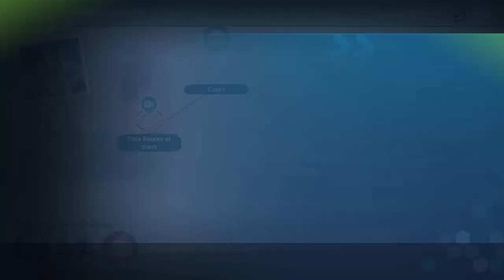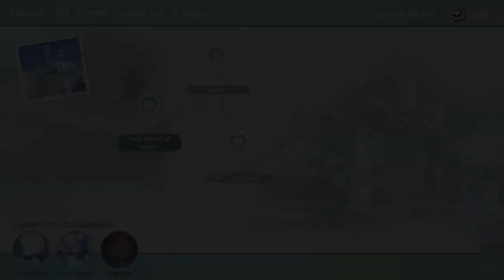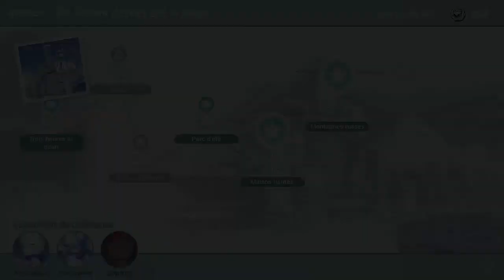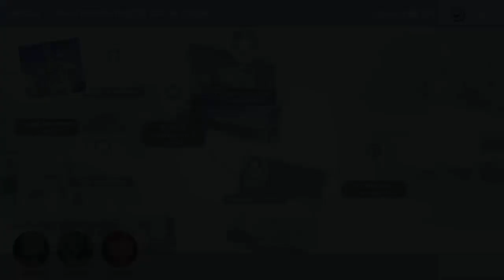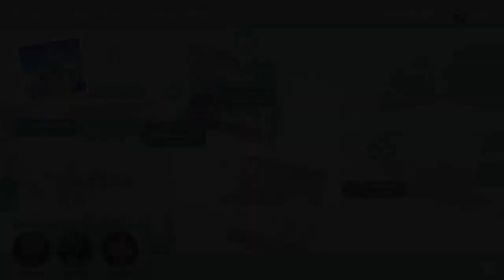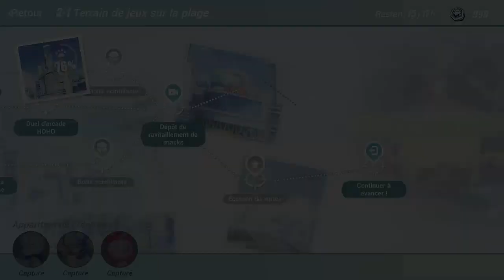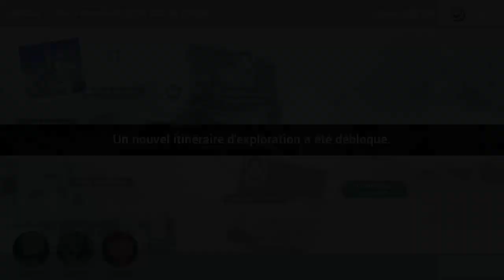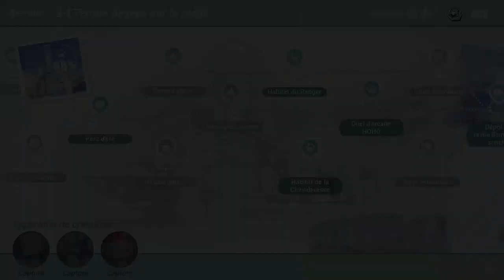Honkai impact 3rd : Parc d'attraction de la plage estival Rerun #06